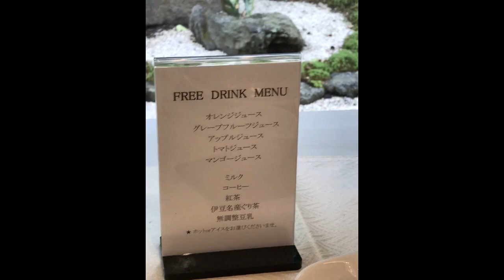風の薫MORIpremierホテルの朝食編（2022年6月）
静岡県伊東にある風の薫MORIpremierホテルの朝食料理の様子です。
焼き魚（特大鯵の干物）、小鉢沢山のおかず、白米、味噌汁など
和食で栄養満点の朝食で美味しかったです。